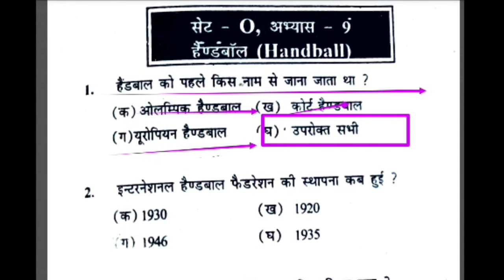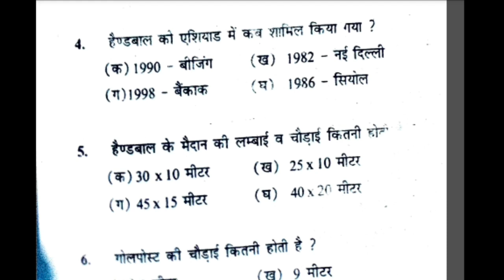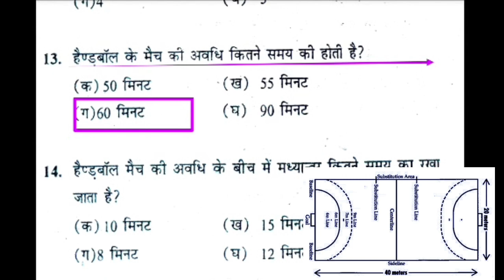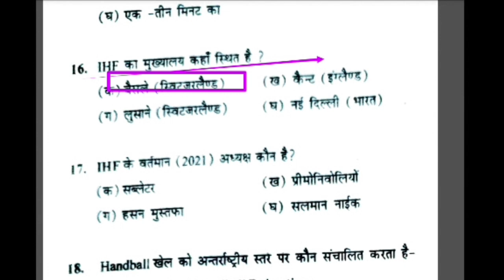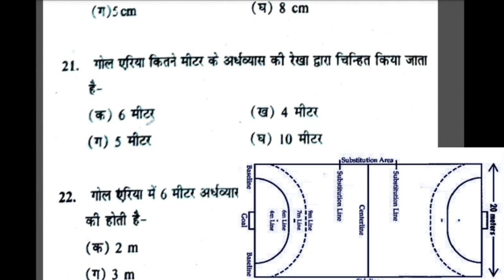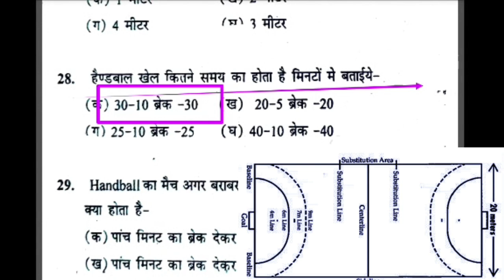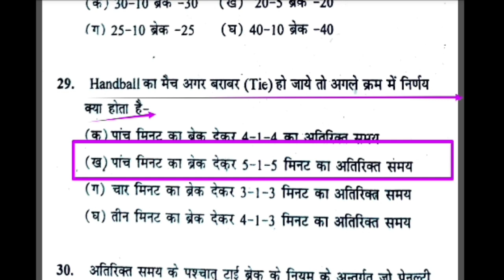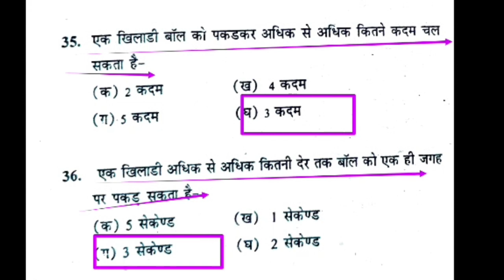Handball rules and measurement imp mcq practice/physical education/UPTGTPGT/MPSUPERTET/UPLTGREAD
Hi